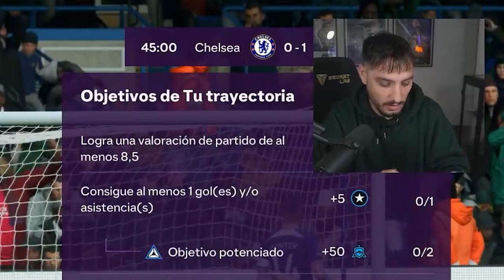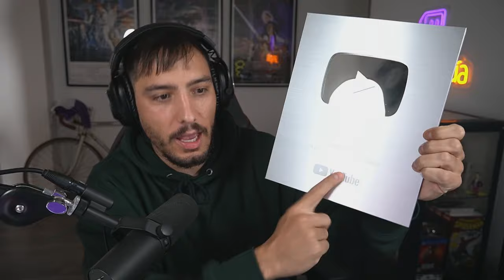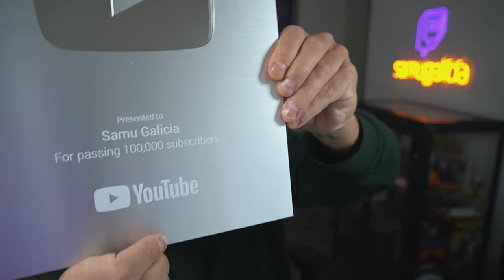LA PLACA DE LOS 100.000 SUSCRIPTORES